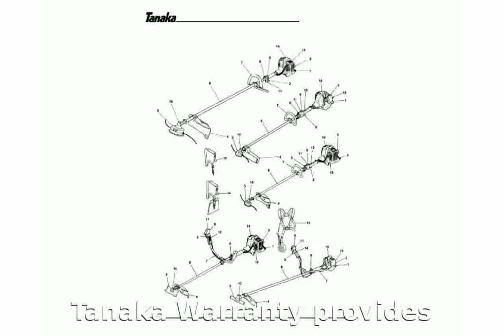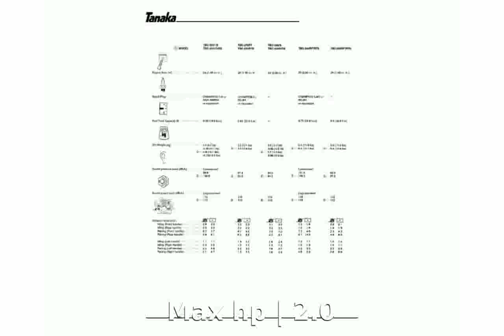Tanaka TBC-340D 32cc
TBC-340D
Features:
Professional Straight Shaft Trimmer -
2hp Two-Stroke Engine offers -
No nonsense two-stroke maintenance - produces -
Excellent Power-to-Weight ratio - has a
Stress relieved, chrome plated cylinder - ensuring -
Long engine life and optimum power
Bearing supported, Solid Steel Drive Shaft transfers -
Optional low-effort "flick action" SmartStart available
Designed and Manufactured by Japan's Finest Engineers
Security and peace of mind with
Comprehensive Spare Parts Range available
Tanaka Warranty provides
Specifications:
Engine | Tanaka 2-Stroke Full Crank
Displacement (cc) | 32.0
Max hp | 2.0
Max kW | 1.5
Shaft Diameter (mm) | 26
Drive Type | 7mm Solid Shaft
Drive Shaft Support | 5 x Bearings
Starter System | Recoil
SmartStart | Non-Standard - (See Accessories)
Ignition | Electronic
Carburettor | Walbro Diaphragm with Primer Assist
Standard Cutting Head | Alloy Cut Cord
Standard Blade | Metal 9" 4-Tooth
Clutch | Heavy Duty Centrifugal
Strap/Harness | Double Shoulder Strap
Anti-Vibration System | Engine and Handle Mounts
Muffler System | Sound Reduction System
Fuel Tank Capacity (cc) | 700
Dry Weight (kgs) No Head | 6.4